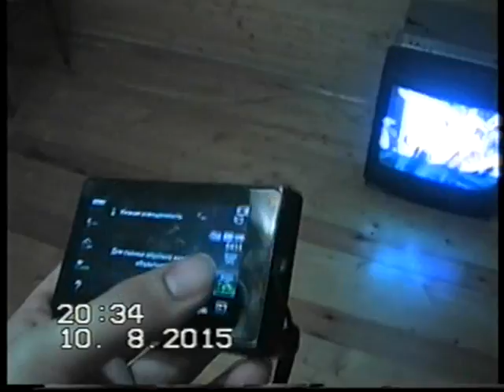Нашел антенну с помойки